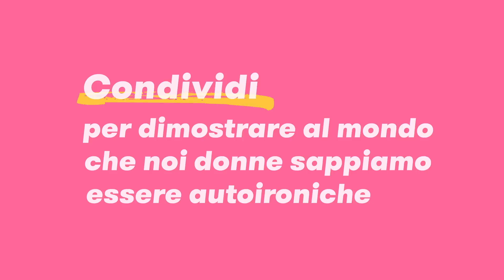SESSO: le 5 cose che noi donne non dovremmo MAI fare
È arrivato il momento della verità.
Non è facile ma dobbiamo ammetterlo, lo dobbiamo ai nostri partner ma soprattutto lo dobbiamo a noi stesse.
A letto, alcune volte, noi donne non siamo proprio delle performer eccellenti.
Anzi alcune volte siamo proprio un po’ capre.
Ma seguendo queste 5 regole possiamo migliorare insieme... Forse!

Tempo fa avevamo parlato delle 5 cose antiorgasmo che fanno gli uomini (e tra l’altro ci siamo beccate minacce di morte e insulti leggerissimamente pensanti… toccato un tasto dolente , ragazzi?).
Ma quello che è giusto è giusto, è arrivato il momento di elencare le 5 cose che noi donne non dovremmo MAI fare nel sesso!

Spoiler: il sesso non è una puntata del Trono di Spade ;)